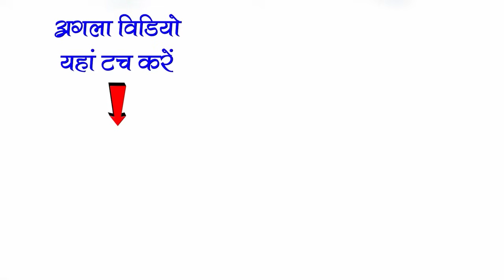झन भुलो माँ बाप ल भाग 1 | Jhan Bhulo Ma Bap La Cg Nacha Gammat Mokha | CG NACHA GAMMAT NACHA COMEDY